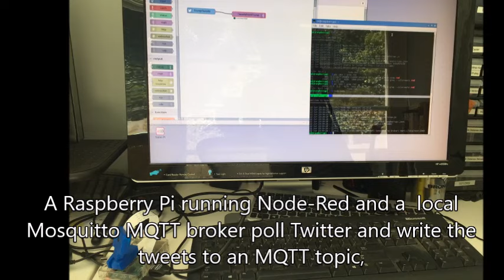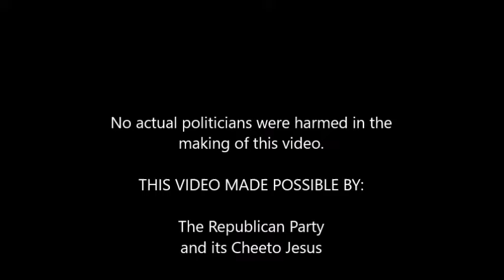Trump Kicking Machine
Making (literally) Arduino great again.  This machine responds to tweets by Donald Trump with a well-deserved boot to the head.